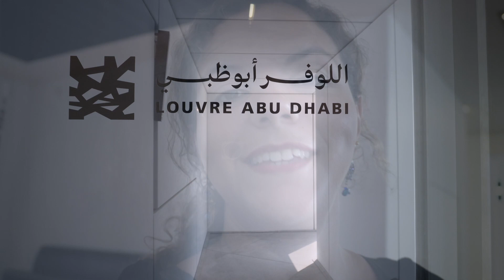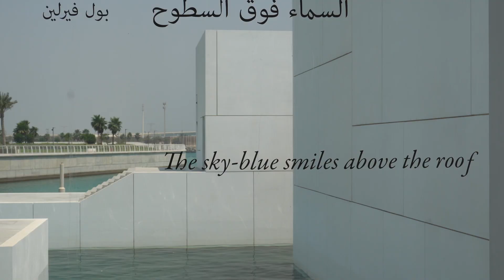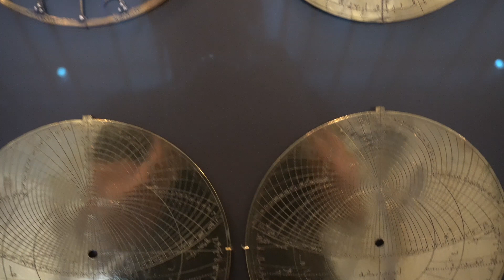How to go to Louvre in Abu Dhabi - United Arab Emirates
I went to Louvre, in Abu Dhabi, by bus. Here I show a little bit about this amazing place :)